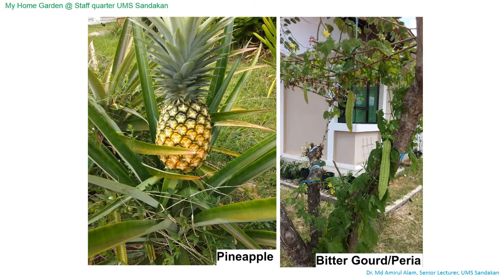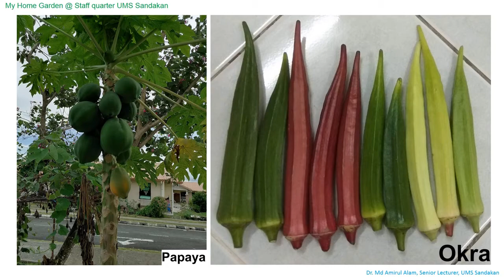My Home Garden @ UMS Sandakan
In this video I have tried to show my own made home garden with some produce from the garden. The home garden is still in progress trying to improve more.